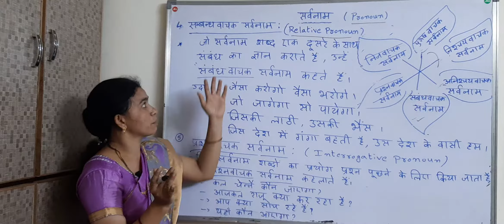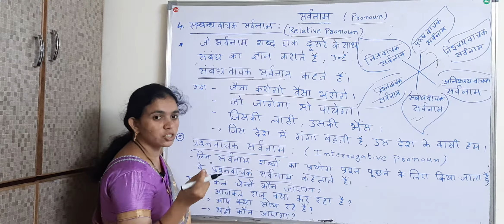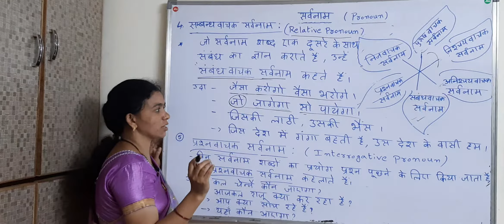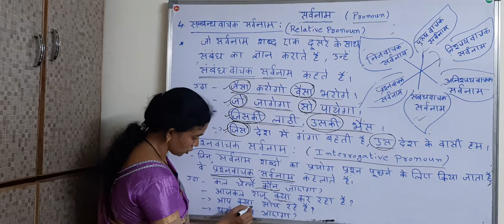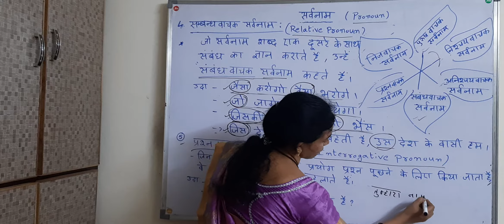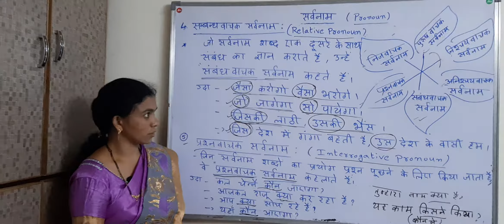सर्वनाम ( सम्बंधवाचक & प्रश्नवाचक ) व्याकरण hindi grammar